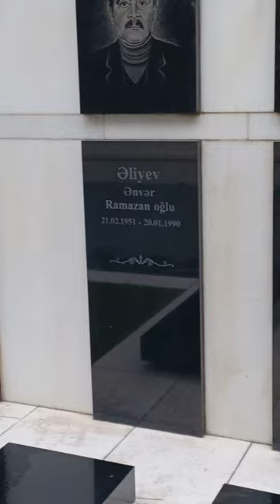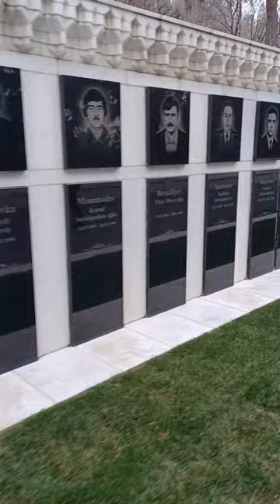Martyrs lane Azerbaijan Baku 🇦🇿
Black January (Azerbaijani: Qara Yanvar), also known as Black Saturday or the January Massacre, was a violent crackdown on the civilian population of Baku on 19–20 January 1990, as part of a state of emergency during the dissolution of the Soviet Union.

General Secretary of the Soviet Communist Party Mikhail Gorbachev and Defence Minister Dmitry Yazov asserted that military law was necessary to thwart efforts by the Azerbaijani independence movement to overthrow the Soviet Azerbaijani government. According to official estimates of Azerbaijan, 147 civilians were killed, 800 people were injured, and five people went missing.

In a resolution of 22 January 1990, the Supreme Soviet of Azerbaijan SSR declared that the decree of the Presidium of the Supreme Soviet of the USSR of 19 January, used to impose emergency rule in Baku and military deployment, constituted an act of aggression.